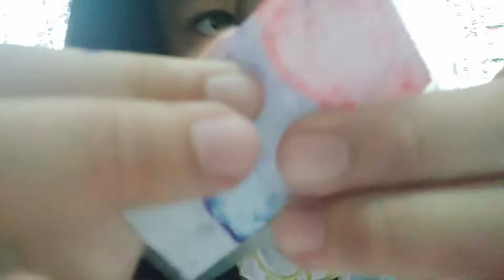how to make a squishy cake 3D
my squishy is so airy and slow rising and 3D